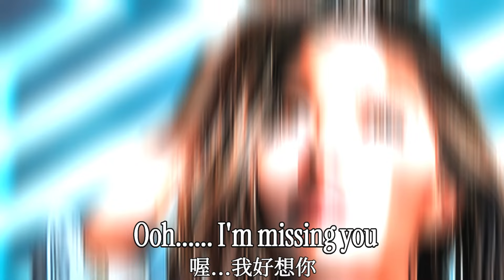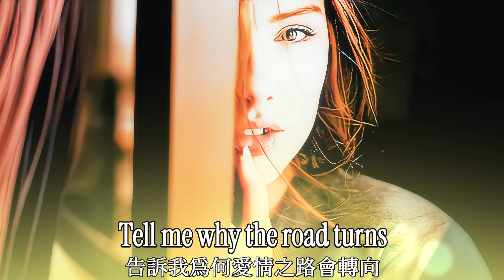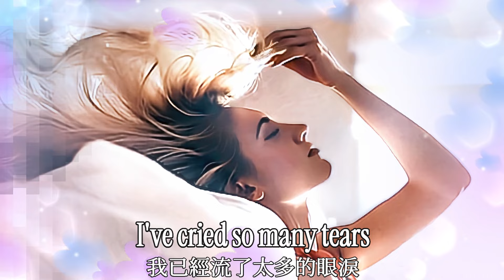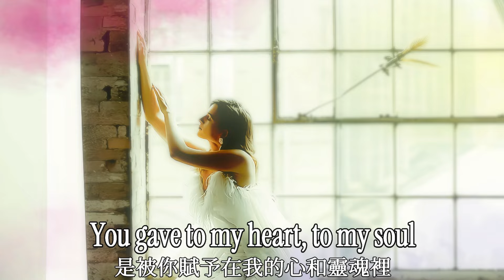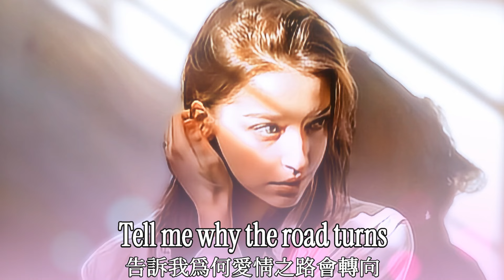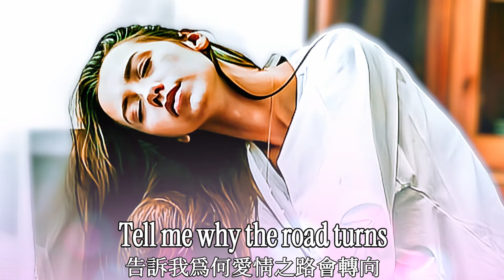Missing You 想念你 / Diana Ross [ 中英歌詞 ]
Artist: Diana Ross
Released: 1984